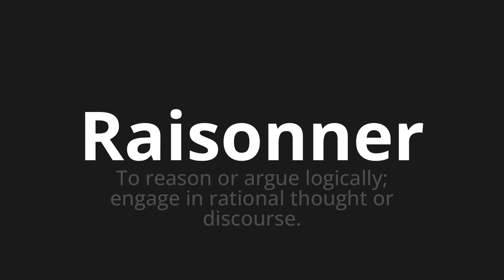How to pronounce Raisonner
🌍 Learn a new language now Master the Pronunciation of 'Raisonner which means Raisonner' - which means : To reason or argue logically; engage in rational thought or discourse. 📝 with @HTPronounce 🎓🗣️ - [Your Guide to French]

Learn to pronounce 'Raisonner' perfectly in French with our easy and engaging tutorial by @HTPronounce! 📖📽️ In this comprehensive video, we provide you with native speaker examples 🗣️👂 and phonetic breakdowns 🎵 to ensure you get the pronunciation just right.

How to say Reason in French